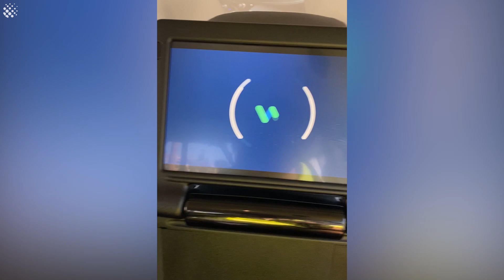Man left speechless as he travels in driverless car | Self Driving Car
A man in Tempe, Arizona, could not believe he was being driven around in a driverless car.

Jesse Boyd filmed his reaction as he was picked up and taken to Walmart by a self-driving Waymo vehicle.

"This car drives better than some of y'all," said Boyd on noticing the level of accuracy this car displays either when it's driving in a straight line or taking a smooth turn.